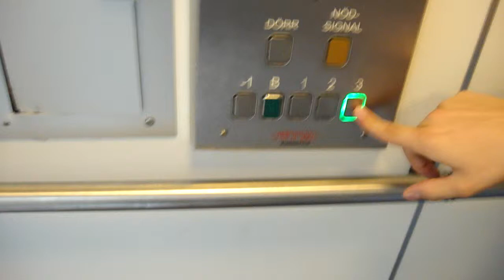KONE (MB: WPM) Hydraulic Elevator @ Anariaplatsen 2, Sollentuna, Sweden!